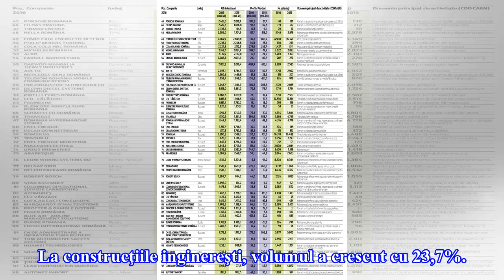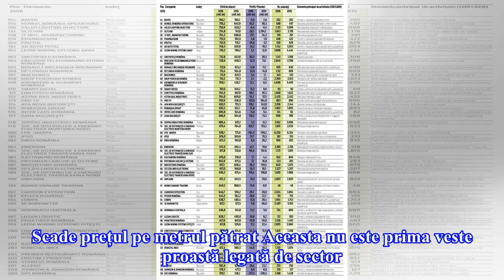Sectorul construcțiilor a scăzut cu 1,3% în primele cinci luni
În aprilie, faţă de aceeaşi lună a anului trecut, lucrările de construcţii au înregistrat o scădere de 4,1%. Scădere cu o treime pe sectorul rezidențial În mai, faţă de aceeaşi lună a anului trecut, pe obiecte de construcţii, volumul lucrărilor de construcţii a scăzut la clădirile rezidenţiale cu 31...